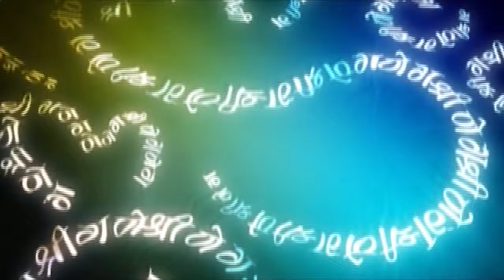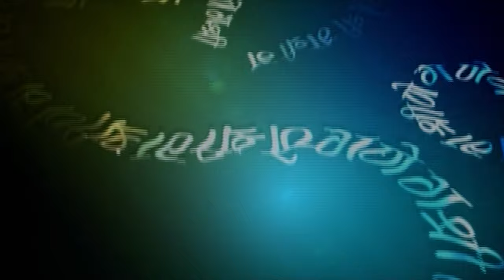FREE GANESH MANTRA | VAKRATUNDA MAHAKAYA | GANESH JAAP | GM19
This mantra describes Lord Ganesha as the one with a curved trunk and a mighty body, who has the magnificence of a million suns. This elephant-headed deity is referred to as an obstacle remover and is one of the most widely worshiped Hindu deities.